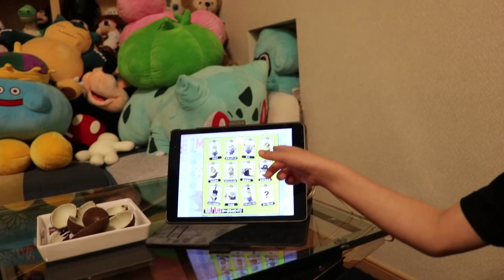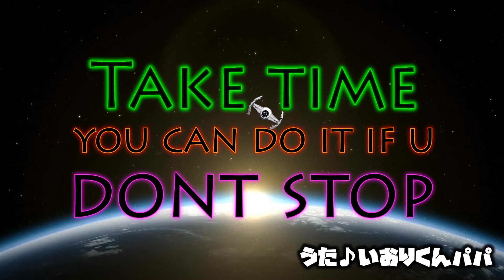チョコエッグ ミニオンズ！狙えシークレット！？Minions Surprise Eggs 大量 開封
今回はチョコエッグ ミニオンズ（Minions Surprise Eggs）を3BOX（30個）開封してコンプリートを目指します！
前編でシークレット出るか！？

次回予告ソング【Music by All Day Players - あの宇宙へ2013】
[Amazon MP3]

ディズニーランド エレクトリカルパレード REMIXを親子で制作！